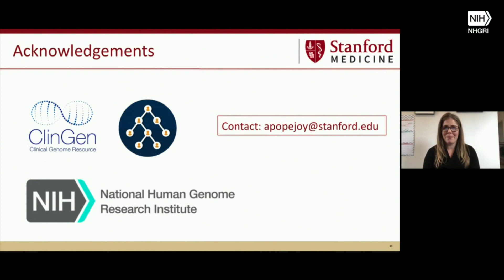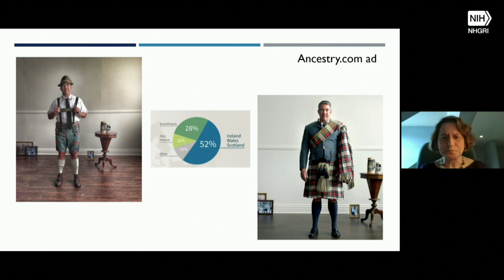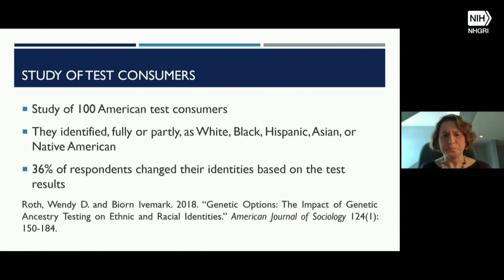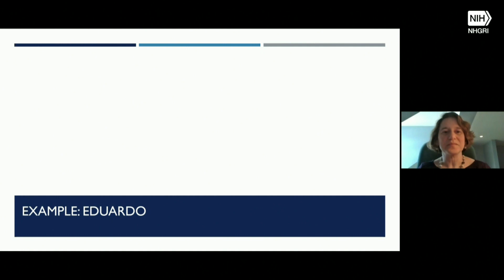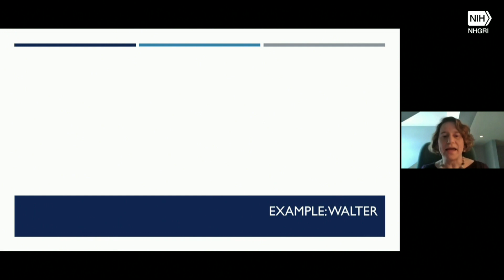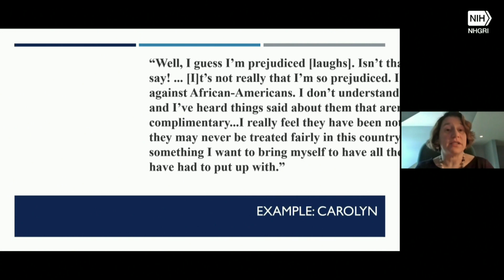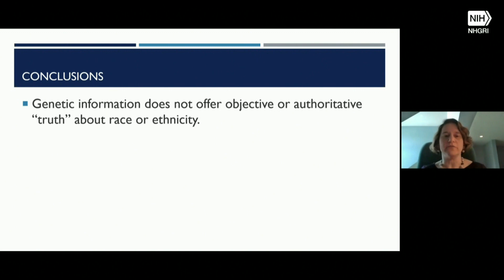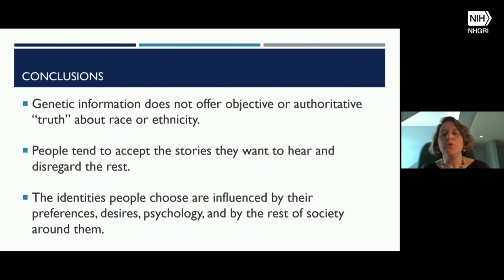Virtual Event: Cherry Picking Italian - Wendy Roth, Ph.D.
May 13, 2020 - Humans are drawn to learn about where we come from. From stories passed down through generations to taking genetic ancestry tests, we are compelled to know more about our ancestors. To that end, millions of curious people have taken a “direct-to-consumer” genetic test to learn about their genetic ancestry. Customers have been surprised, vindicated, delighted, enraged, and everything in between by their results. Interestingly, many are beginning to realize that the results change over time as they go back to look at them. What is the reason for this phenomenon and what does it mean for our identities? What does a genetic ancestry test tell us about ourselves and how does it shape our identity?

Panelists:
Vence L. Bonham Jr, J.D., National Human Genome Research Institute
Wendy D. Roth, Ph.D., Associate Professor of Sociology, University of Pennsylvania
Alice B. Popejoy, Ph.D., Postdoctoral Scholar, Stanford University